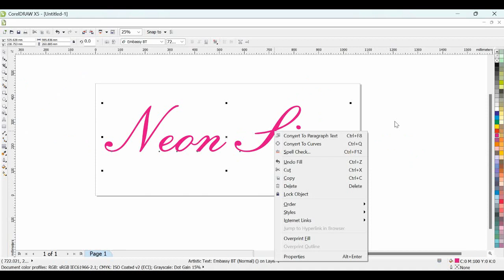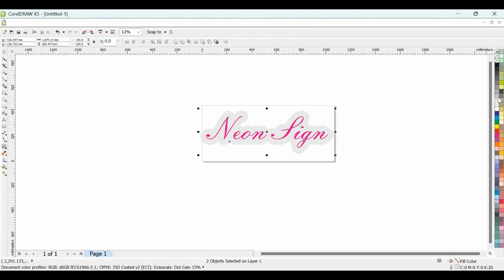Neon Sign Basic Making style in Corel Draw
How to make a Neon letter in Corel Draw software ,through this process you can give it in laser machine for clear acrylic outline marking cut. this is the  Neon Sign Basic Making process in Corel Draw.